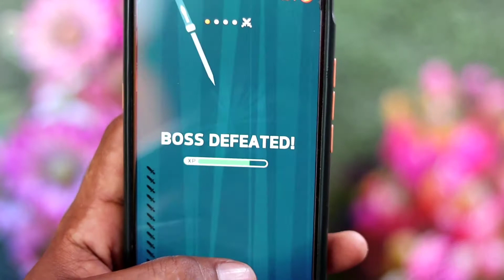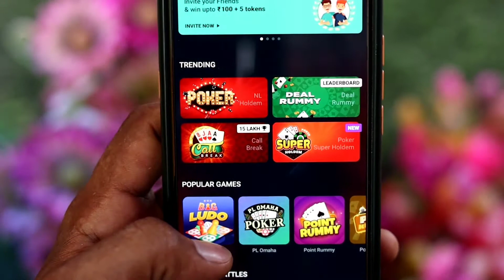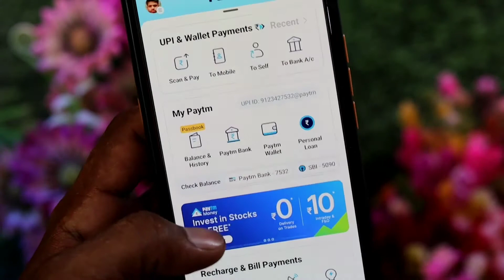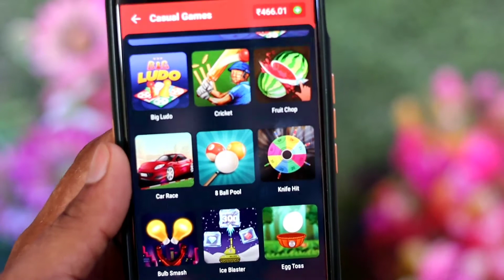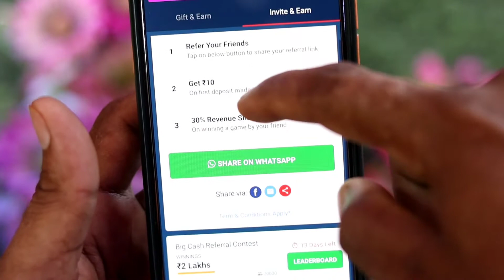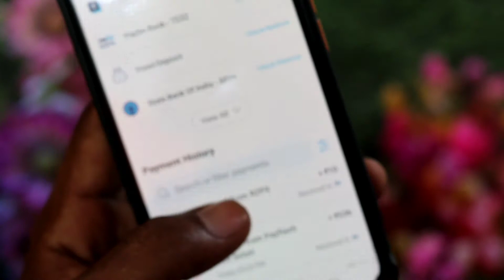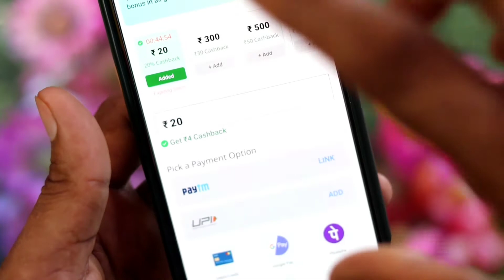पांच मिनट Game खेल कर ₹536 रुपए रोज कमाएं | peise keise kamaye 2022 | game khelkar paise kamaye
Aaj ke es video me hum aap sabhi ko batne wale hai ki kaise aap apne mobiloe me free me game khel kar paisa kama skte hai to video ko pura dekhe aur aap aap bhi free me game khel kar paisa kamana sikhe

2022new earning app
Paise kamaye game khelkar
Paise kaise Kamate hai
Make money Play games